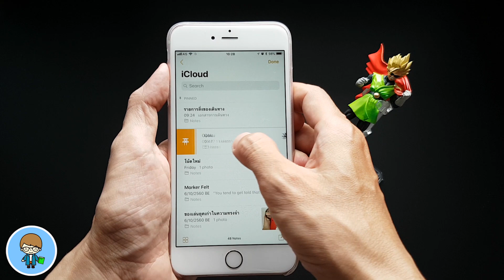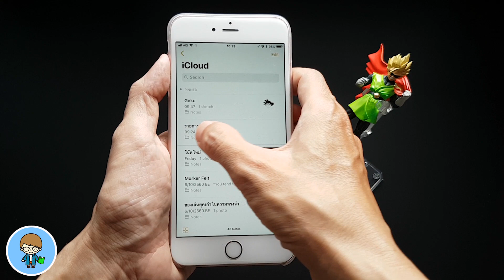Notes ไหนสำคัญ ใช้บ่อย ปักหมุดโน้ต ใน iOS 11 ได้ใน 1 วินาที | สอนใช้ iPhone ง่ายนิดเดียว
สวัสดีครับ วันนี้ใน สอนใช้ iPhone ง่ายนิดเดียว iOS 11 ทำให้การใช้แอพ Notes สะดวกสบายง่ายขึ้นเยอะ ไม่ต้องคอยค้นหาโน๊ตสำคัญ โน้ตที่เราใช้บ่อยๆ ให้เสียเวลาอีกต่อไป จากที่จะใช้เปิดอ่านที แก้ไขที ก็ต้องไปนั่งไล่ทุกทีไป ตอนนี้เราปักหมุดโน้ตที่ต้องการเอาไว้ด้านบนสุด เปิดแอพเมื่อไหร่ เปิดดูหรือแก้ไขได้ทันใจ

เราไปดูวิธีใช้คุณสมบัติใหม่ใน iOS 11 กันครับ 🍎

เนื้อหาอื่นๆ ที่น่าสนใจสำรหรับ  iPhone, iPad และ iPod touch
🌟 iOS 11.0.1 VS 11.0.2 Speed & Battery ใครเร็วกว่า ใครสูบแบตกว่า พบคำตอบได้ที่นี่ | สอนใช้ง่ายนิดเดียว
🌟 วิธีอัพเดต iOS 11 เวอร์ชันเต็ม ง่ายนิดเดียว | สอนใช้ง่ายนิดเดียว
🌟 วิธีอัพเดต iOS 11.0.1 ทำเองได้ ง่ายนิดเดียว | สอนใช้ iPhone ง่ายนิดเดียว
🌟 ห้ามอัพเดต iOS 11 เด็ดขาด ถ้าไม่อยากให้เปิดแอพไม่ได้ เรื่องต้องรู้ก่อนอัพ | สอนใช้ง่ายนิดเดียว
🌟 เหตด่วน เหตุร้าย อยู่ในอันตราย ใน iOS 11 กดปุ่ม Power 5 ที SOS ฉุกเฉิน โทรอัตโนมัติทันที ทั่วโลก
🌟 แค่กดปุ่ม Power 5 ที ใน iOS 11 ก็ปิด Touch ID ต้องปลดล็อคเครื่องด้วยรหัสเท่านั้น มั่นใจ ปลอดภัย ยิ่งขึ้น
🌟 วิธีใหม่ในการติดตั้งแอพ บน iOS 11 บน iPhone, iPad และ iPod touch | สอนใช้ iPhone ง่ายนิดเดียว
👍 สอนใช้ iPhone ง่ายนิดเดียว คืนพื้นที่ว่างให้ iPhone และ iPad วิธีใหม่ ปลอดภัยกับกระเป๋าตังค์
👍 เทคนิคการใช้งาน Instagram บน iPhone และ iPad
👍 ตั้ง Instagram ให้เป็นส่วนตัว คนที่เราอนุญาตเท่านั้น ที่เห็นภาพและวิดีโอ
👍 วิธีซ่อนไม่ให้บางคนเห็นเรื่องราวของเราใน Instagram ภาค 2
👍 ตั้งเวลาปิดหน้าจอ iPhone, iPad ตามใจต้องการ
👍 อัพเดต iOS 10 3 ง่ายนิดเดียว ทำเองได้ง่ายจัง
👍 ดาวน์โหลดคลิป Facebook ลงมือถือ Android ง่ายๆ ไม่ต้องลงแอพ
👍 ลบประวัติการแชททั้งหมดในแอพ Line ง่ายนิดเดียว
👍 สอนใช้ง่ายนิดเดียว ฮัลโหล ใครโทรมา ให้ iPhone พูดชื่อ คนโทรเข้าได้เลย
👍 Fidget Cube ของเล่นสำหรับคนมืออยู่ไม่สุข แก้เหงามือ หรือสมาธิสั้น
😍 iOS 11 รองรับ iPod touch (6th generation)